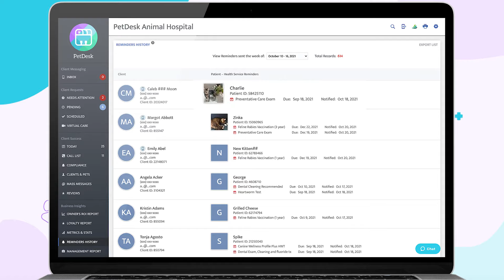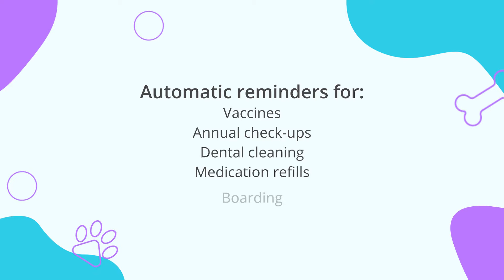PetDesk Product Suite: Reminders and Confirmations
We know that people are busier than ever these days, which is why almost every industry has adopted appointment reminders and confirmations to keep appointments top of mind. We are proud to bring this same technology to the pet health industry and keep your clinic top of mind for clients that have a tendency to miss their appointments, forget to schedule, or just never show up! With the PetDesk app, your clinic can increase appointment show-up rates and spend more time helping pets!

For more information on PetDesk and how we can help your Veterinary Clinic feel free